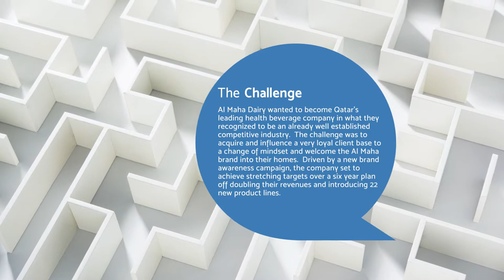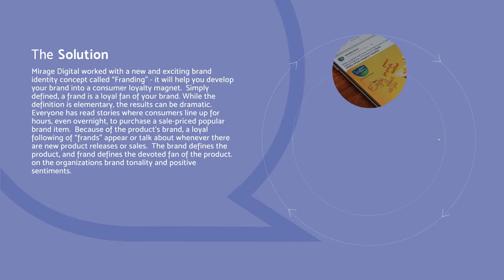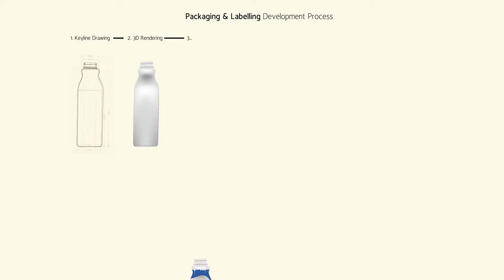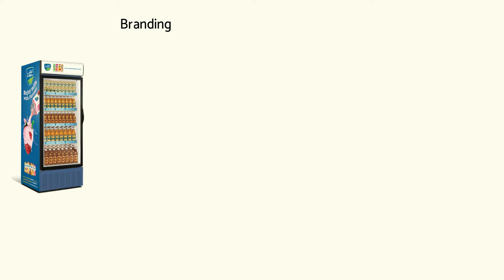Almaha Dairy Case Study